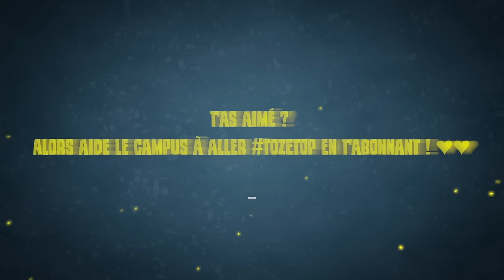LE TRUC qui me fait le + RAGER SUR R6 ! 😡😠🤬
Et vous ? Qu'elle est la pire chose qui vous fait rager sur Rainbow Six Siege ?

▬▬▬▬▬▬▬▬▬▬🔥 MES RÉSEAUX 🔥▬▬▬▬▬▬▬▬▬▬

▬▬▬▬▬▬▬▬▬▬🔥COMMUNAUTE🔥▬▬▬▬▬▬▬▬▬▬